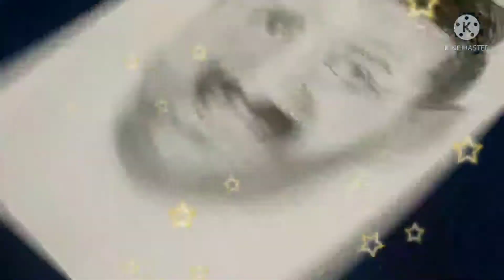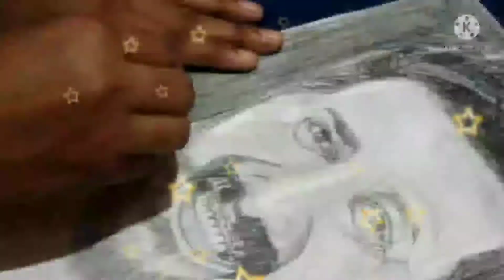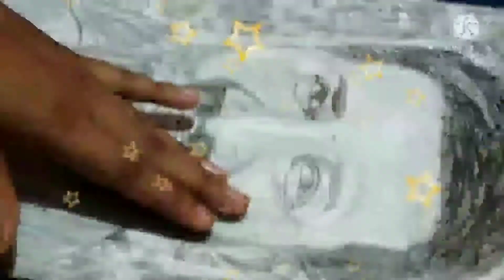😊😊drawing of ritesh Deshmukh😇😇